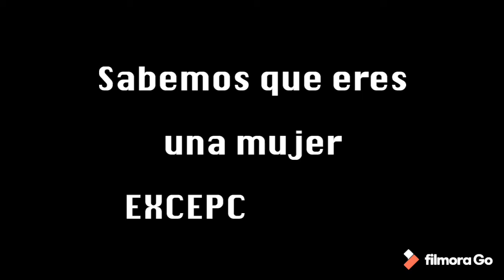FELÍZ CUMPLEAÑOS DANI